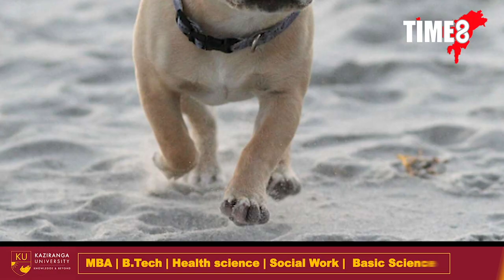কুকুৰৰ হত্যাকাৰীক ২১ বছৰৰ জেইল। শান্তি বিহিলে ন্যায়ালয়ে। কি এই ঘটনা?